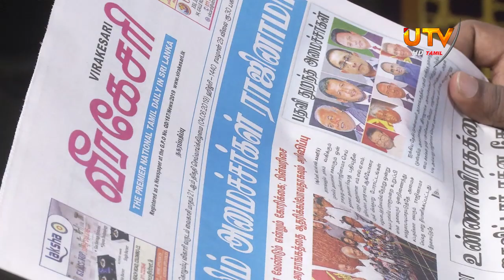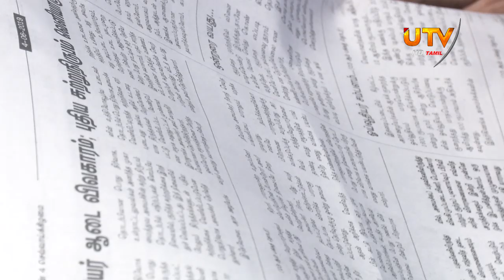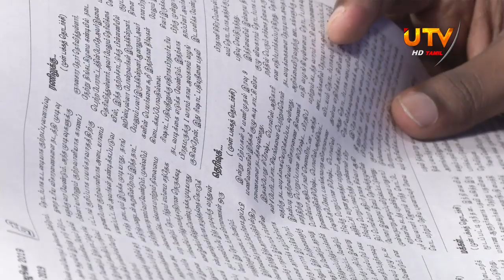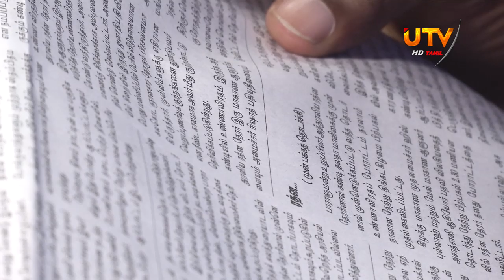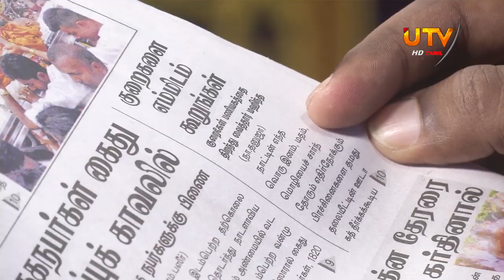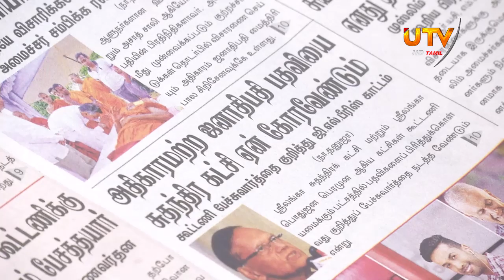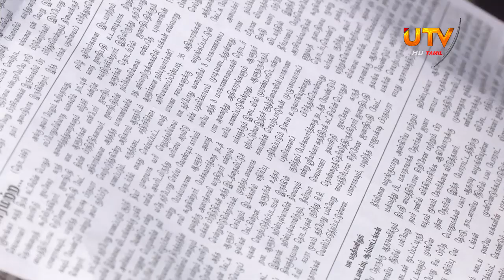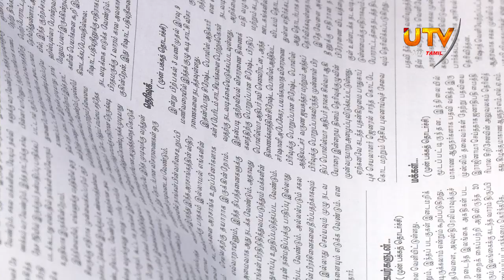News Hour | 04 - 06 - 2019 | UTV Tamil HD